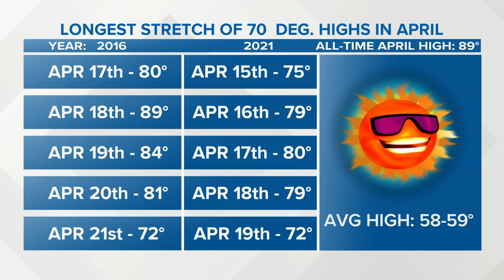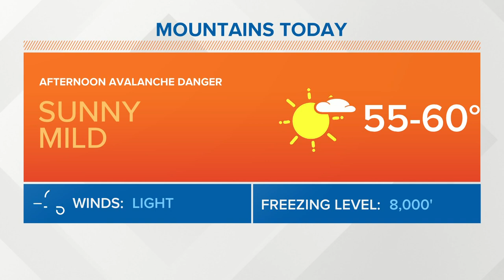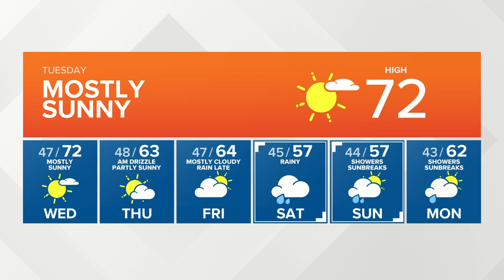KING 5 Weather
4/20 afternoon forecast with KING 5 Meteorologist Rich Marriott